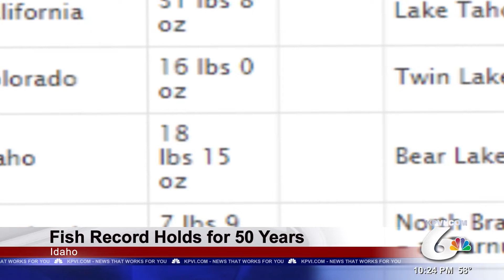Idaho Local Holds Fishing Record for 50 Years